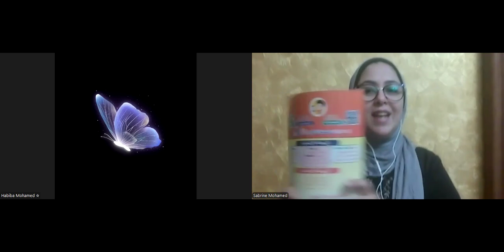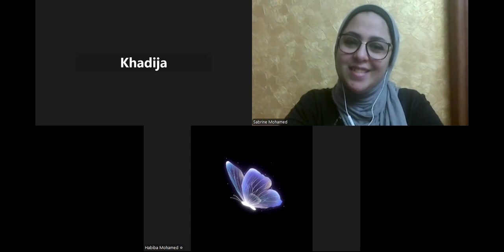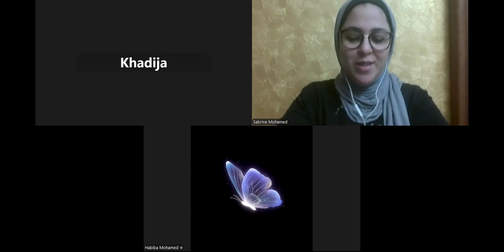الدرس الاول | فرنش الصف الثاني الثانوي ترم اول 2025 مع ا.صابرين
بالتوفيق للجميع ❤️❤️
اولي اعدادي
ملف الانشطة
ابناؤنا بالخارج
ام مصرية
التعليم الاونلاين
اختبارات السفارة